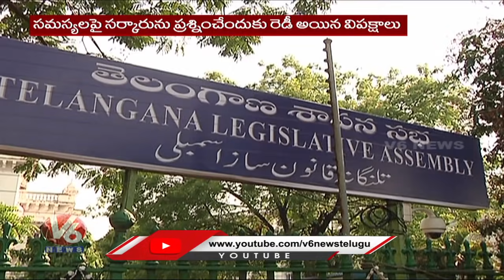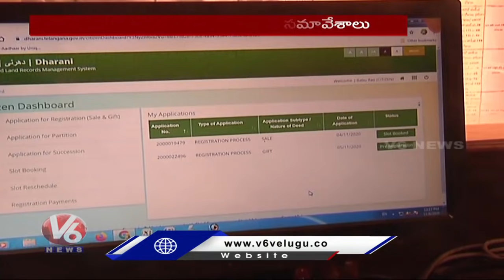Opposition Leaders Ready To Question TRS Govt In Telangana Assembly Sessions 2021| V6 News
Opposition Leaders Ready To Question TRS Govt In Telangana Assembly Sessions 2021.